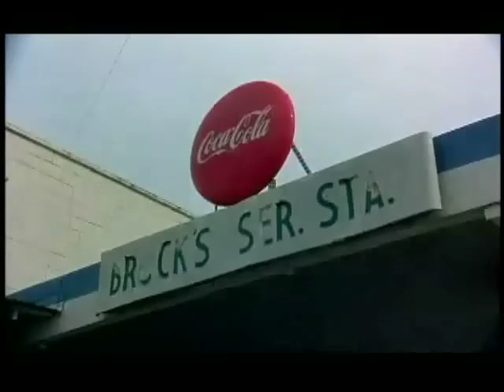Vernon Florida - Errol Morris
A clip from the incredible documentary, Vernon Florida, by Errol Morris. 1982  You can still find this movie for sale.  Also available on Netflix.